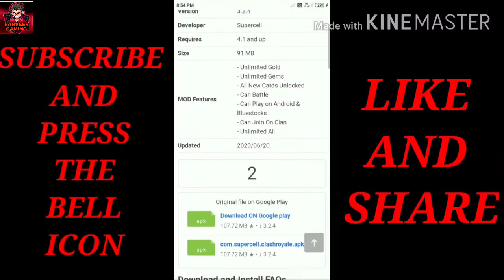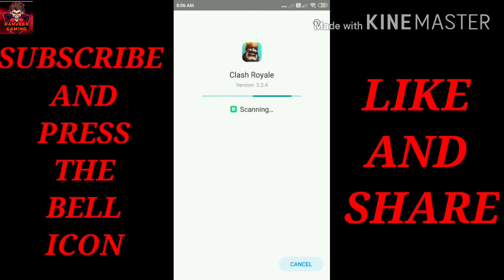HOW TO HACK CLASH OF ROYAL IN MOBILE 💯 PERSENT WORK